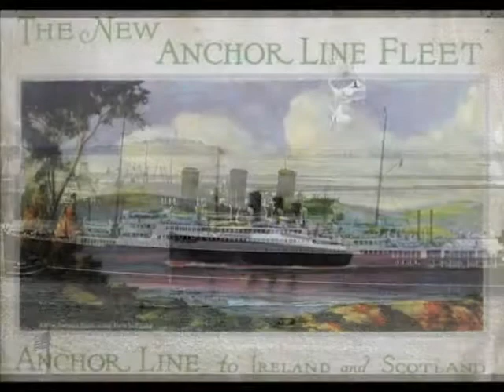Tss Transylvania, Anchor line, on with the dance - Ben Pollack